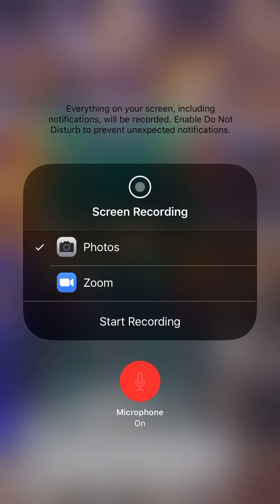Salvation for Israel only